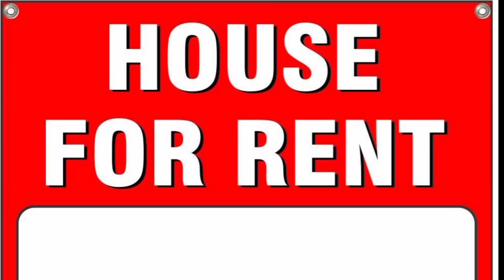Kigali Kicukiro_Niboyi Apartments for rental $$$$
🆗Mwaramutse, munyemerere mbasangize Ibyodukora! kugirango ntimuzanyuzeho isoko Uzanye umu client ukeneye bimwe mubyongiye kuvuga nuguhita uhabwa commission yawe byihuse*

✓Turanga Amazu, ibibanza , bikodeshwa n'ibigurishwa

* Turanga ama apartment akodeshwa

* Dufite Imodoka zikodeshwa nizigurishwa

* Dufite Sonolisation mubukwe nahandi hose ikenerwa

*Dufite M.C master of celemonies & nabavuga Inka mubukwe

* Ibinyabiziga bigurishwa n'ibikodeshwa

* Har Ibikoresho byose bya Electronic

*Abakeneye aba cunga umutekano/security guards bumwuga

* Dufite aba Tour guide babikora nkakazi bishyurwa

*CCTV Camera zigurishwa

* Aba cameramn bumwuga

*Ama telephone y'ubwoko bwose

*Ikibanza muntara nomugengero zumugi Kigali,musanze na rubavu

*Supermarkets zigurishwa

*Ufite cg ushaka kugurisha ikibanza munkengero za lake kivu Kuva Gisenyi kugera Karongi  hagurwa cg  hakagurishwa

✓✓✓Tugutumira bimwe mubikoreaho byavuzwe hejuru, Dubai, china, etc

Location: GISENYI_mbugangali (iruhande rwisoko) naho

KIGALI  Mwadusanga

✓_Gisement remera mumugi

✓_ cg kunzu yo kwa polo Iteganye ninkurunziza kumuhanda wamabuye kagali

Murakoze!